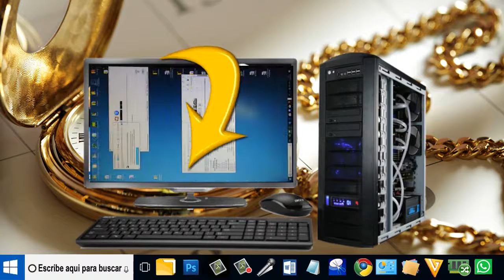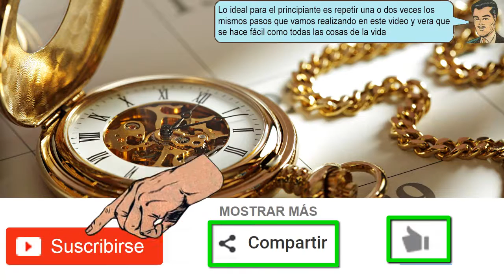Gira la pantalla de tu Ordenador a derecha o izquierda - Sencillo de hacer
Gira la pantalla de tu Ordenador a derecha o izquierda, Como se hace para Voltear la pantalla en windows y se puede girar la pantalla a 90º a 180º a 270º y volver a la normalidad y es muy fácil de hacer